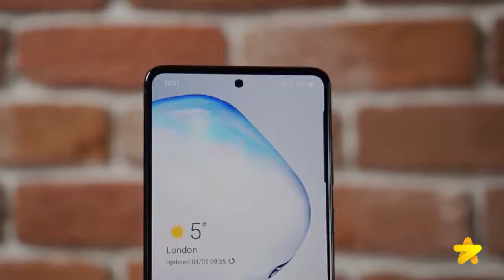REVIEW: Samsung Galaxy Note 10 Lite - Zema